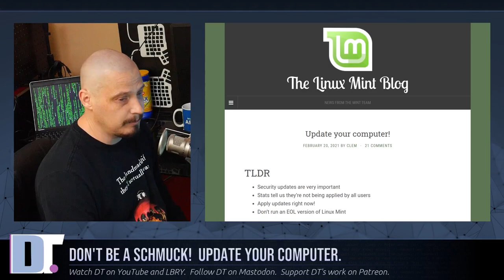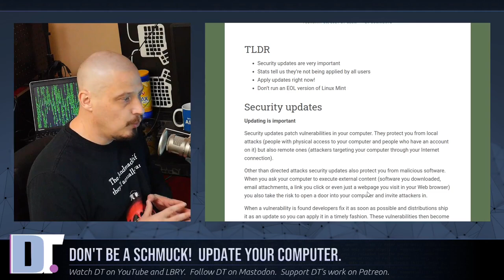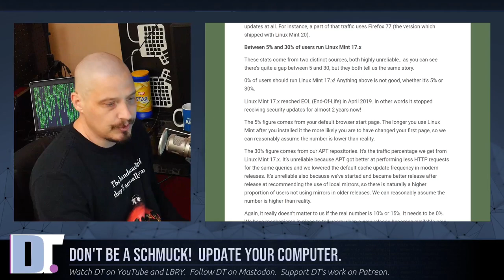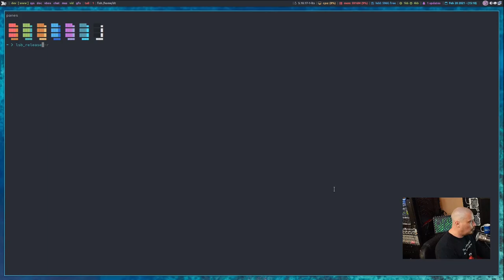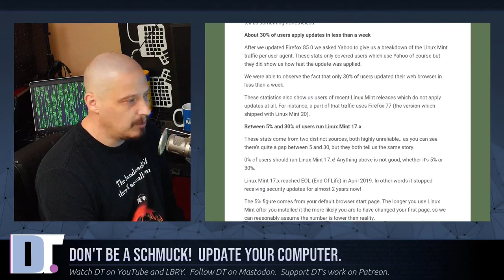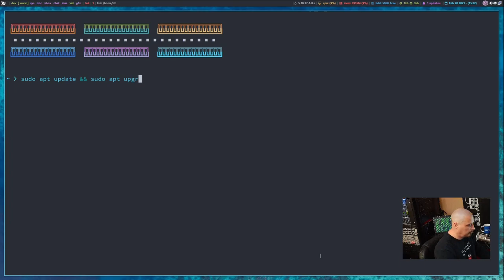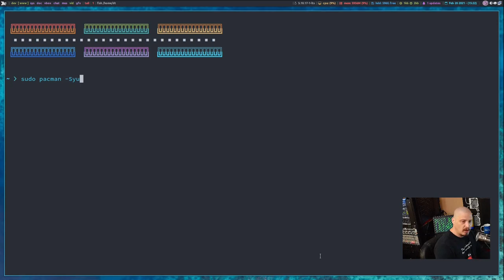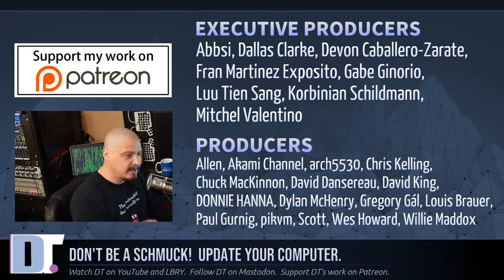Many Computer Users Never Run Updates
A large percentage of computer users never update their operating systems.  This is true of desktop Linux users as well, which may be surprising to some since Linux users are supposed to be a bit more tech-savvy than Windows and Mac users.